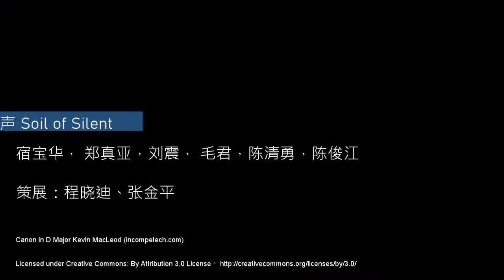Soil of Silent - Six Artists fr Shanghai in 1-Art Gallery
Right after the Pandemic in Shanghai, China, We staged our premiere show with six of young talented artist from Zhu Jia Jiao, Shanghai. They have their special angle in their own, all are different and fresh. Su Baohua, Liu Zhen, Chen Qingyong, Zhan Zhenya, Mao Jun and Chen Junjiang. Curated by Xiao Di and JinPing.